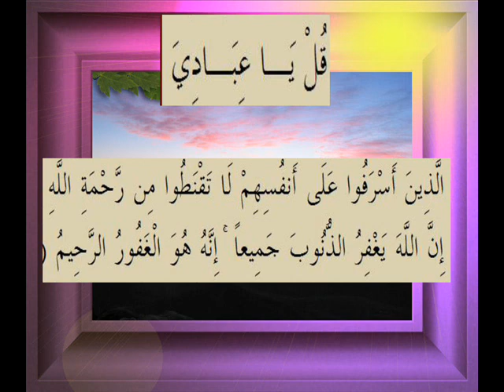القرآن الكريم سورة الزمر الأية 53